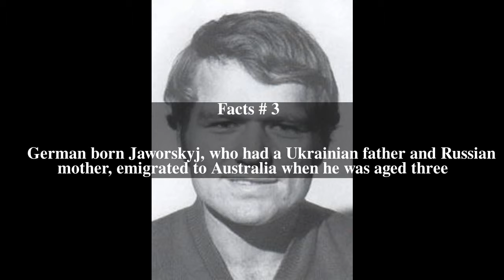Bohdan Jaworskyj Top # 7 Facts